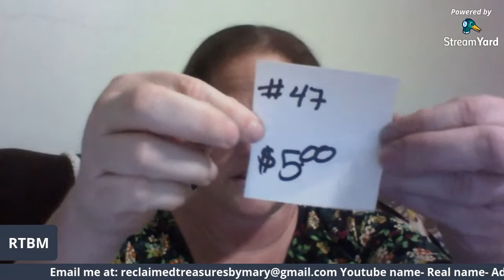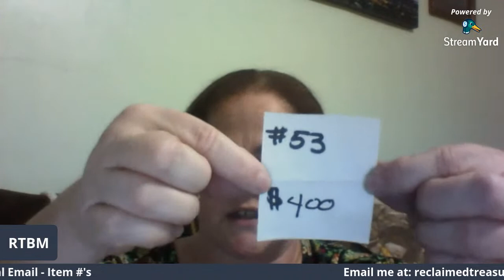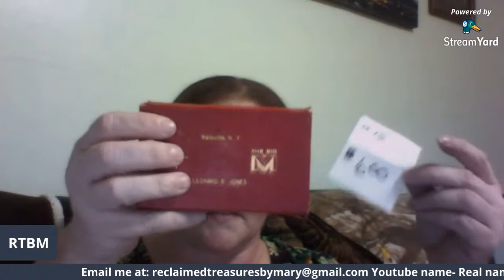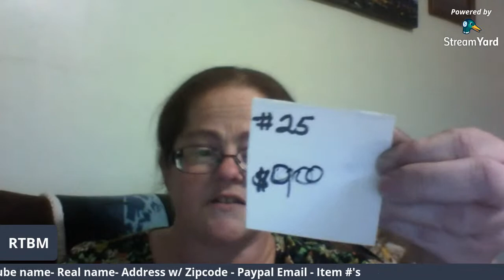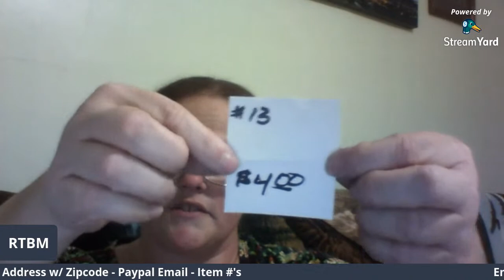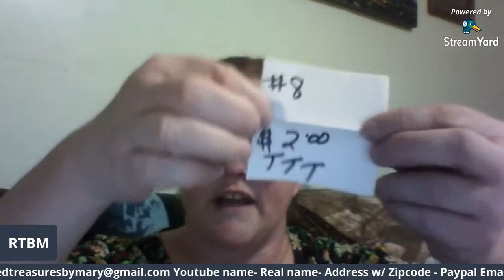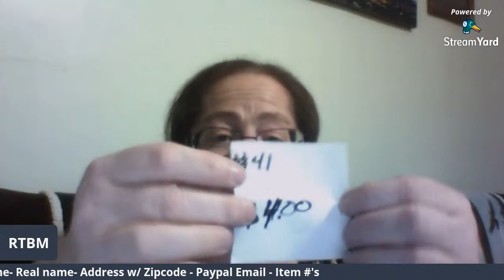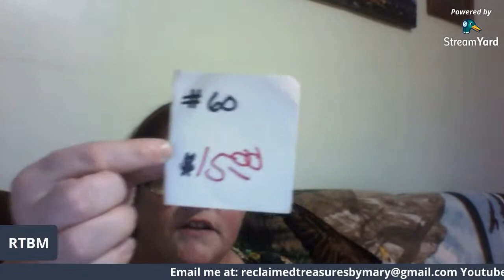Sunday afternoon live sale